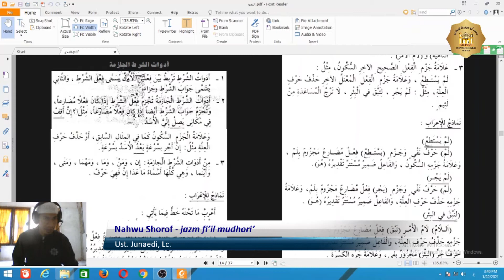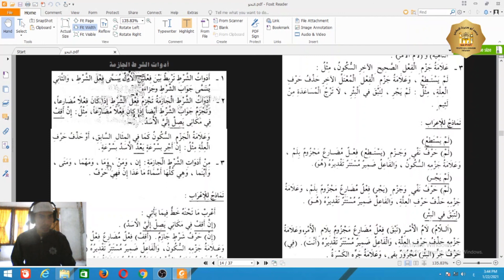G-T.5-Nahwu Shorof-X-(jazm fi’il mudhori’)-Ust. Junaedi, Lc.